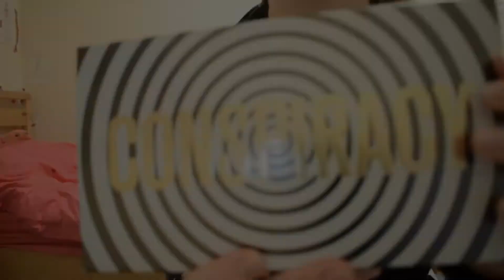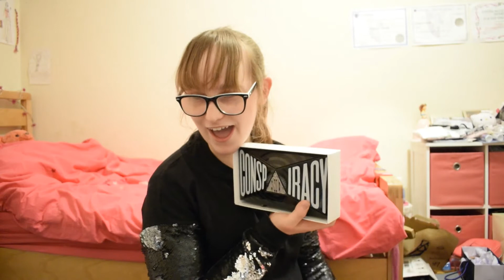Conspiracy Pallet Unboxing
Conspiracy Pallet by Shane Dawson. OH WOW. I am speechless so yes. There is a lot.